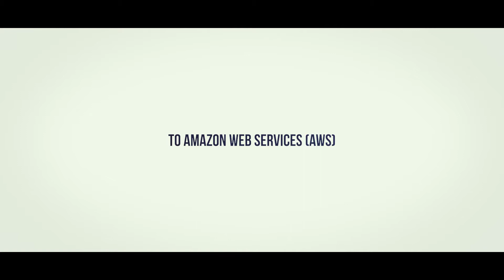From UIU to Amazon Web Services (AWS)